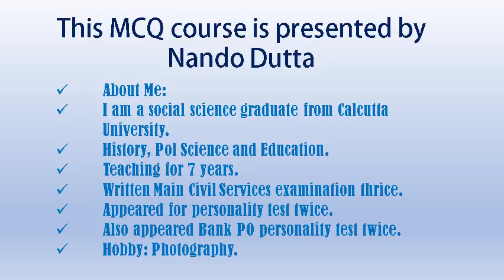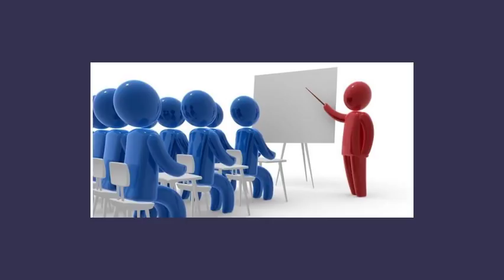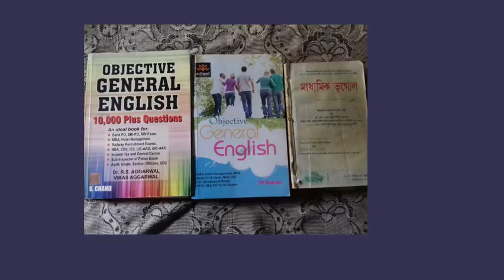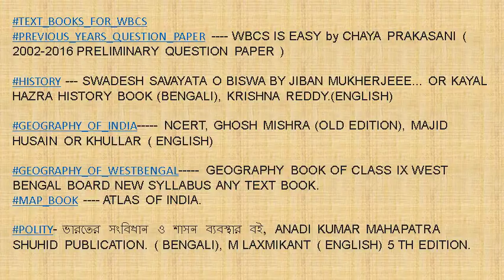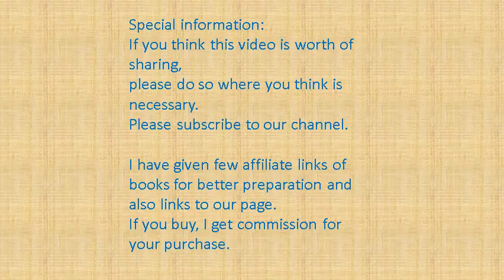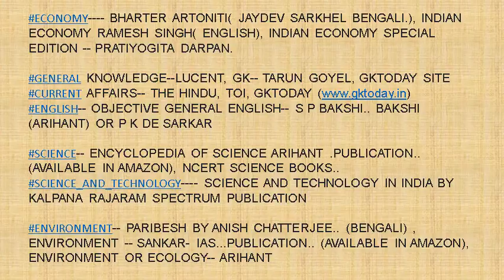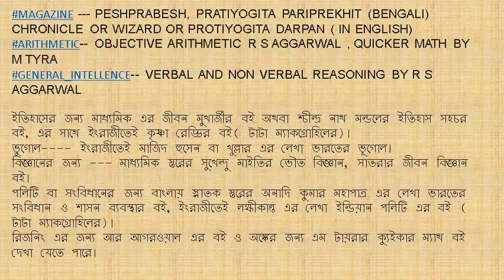(Bengali) WBCS জন্য কোচিং নেব কিনা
Many students wonder if they should go for coaching institute or not. I have tried to  analyse what can be done and how to do it. I have described various aspects of coaching and its benefits. There are benefits of self studies as well. Finally its your decision to set course of your action. Hope this video helps.

1. WBCS Prelims Question Paper (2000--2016)
2. WBCS Main Question Paper (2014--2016)
3. OPTIONAL HISTORY 16 YEARS QUESTION PAPER...

Modern India